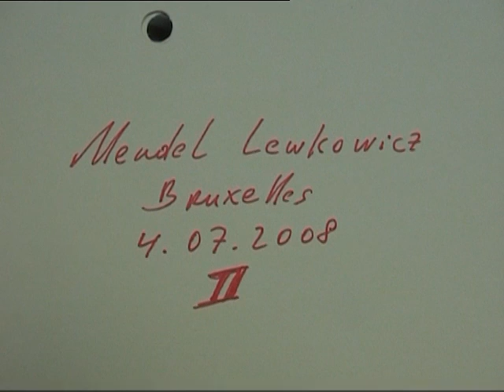VTS 02 1 Lewkowicz family history - part 3